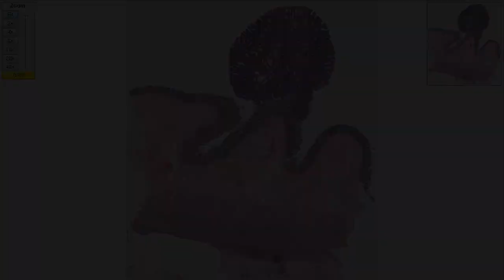Kalın Bağırsakta Displazi (Sağlık Bilgisi ve Tıp)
50 dilde 120 milyon öğrencinin faydalandığı, dünyanın en büyük ücretsiz öğrenme platformu Khan Academy’de, matematikten sanat tarihine, ekonomiden fen bilimlerine, basit toplamadan diferansiyel denklemlere, ilkokul seviyesinden üniversite seviyesine her yaş için binlerce ders videosu, interaktif alıştırma ve daha fazlasına tamamen ücretsiz ve reklamsız olarak ulaşabilirsiniz.